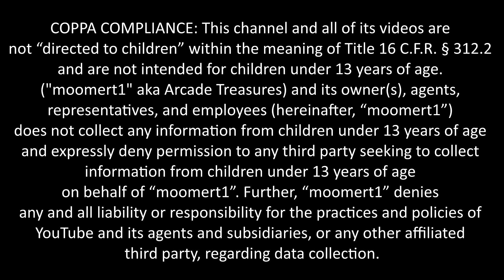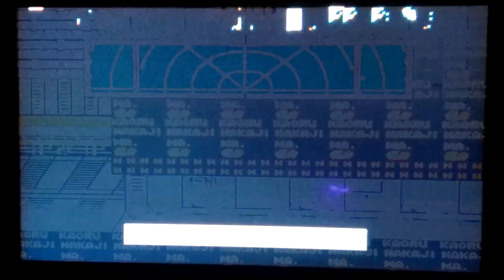Aliens Pandora Box DX 3000 in 1 Loaded Games Multi Arcade Gameplay